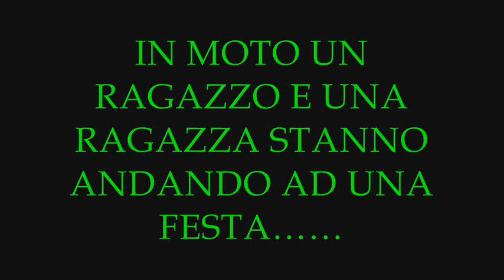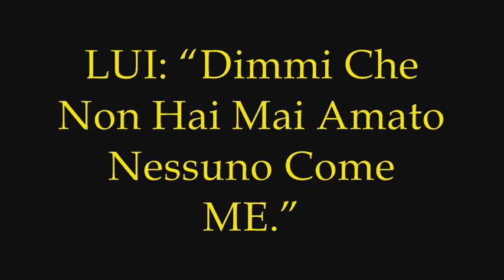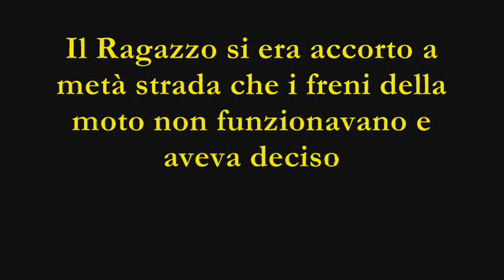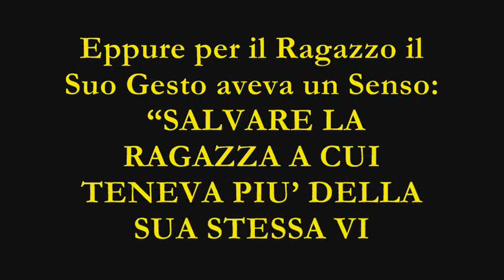♥ Grande Gesto D'Amore (Video Romantico) - Racconto, Storia - "DoveHeart190"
- Video di "DoveHeart190" con un Particolare Racconto d'Amore riguardante il Grande Gesto compiuto da un Ragazzo per salvare la Vita della sua amata Ragazza, accompagnato da un Suggestivo Sottofondo Musicale. BUONA VISIONE a TUTTI!!!